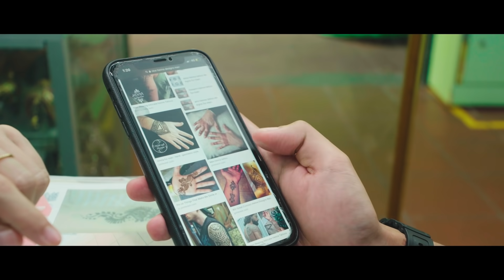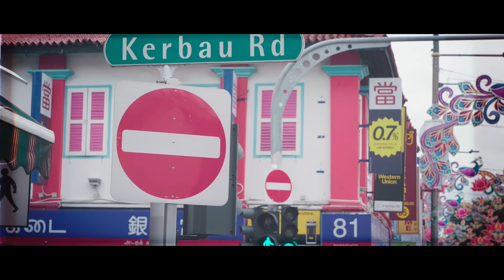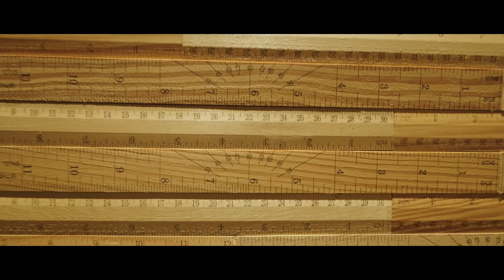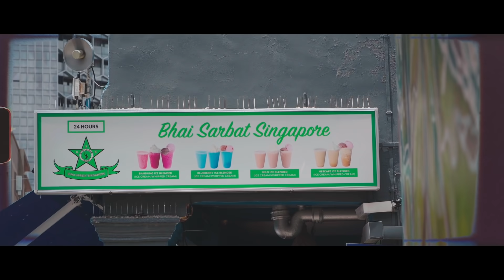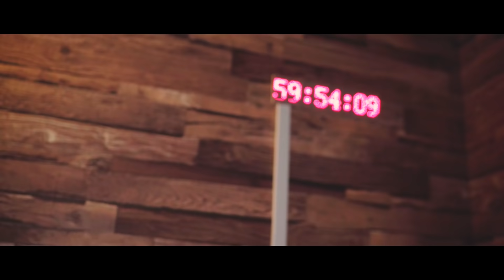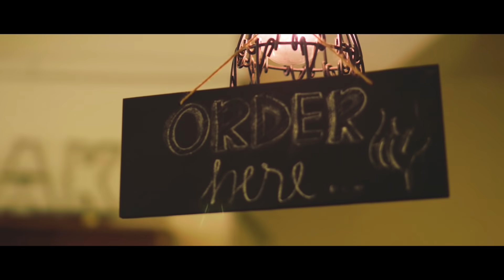*NEW SERIES* Exploring Little India and Kampong Gelam: Challenge Accepted EP 01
Let no one tell you that there’s nothing to do in Singapore. In collaboration with Singapore Tourism Board, we've sussed out uncommon experiences everyone can enjoy in a day!

In EP 1 of Challenge Accepted, Xenia ventures out into the winding alleys of Little India and Kampong Gelam only to find out that she'll be given a list of challenges - from learning Tamil to even cutting some of her crew's hair!

You can check out the list of places Xenia went and more